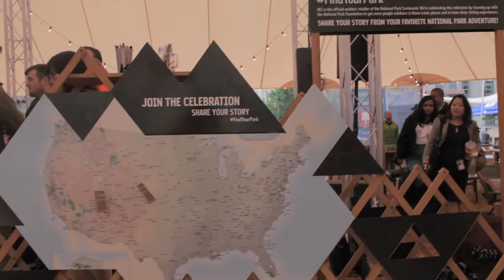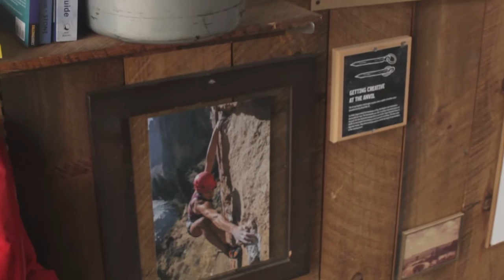Why DC: REI's Washington, DC Flagship Store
REI talks about why they chose DC for their next flagship store. "“DC is a city full of creative, passionate, wickedly smart people that came here to change the world. If you work in the outdoors and you’re really good at your job, there’s a good chance you end up in Washington, DC working for the Parks Service, working for the Forest Service, working for the Department of the Interior.”